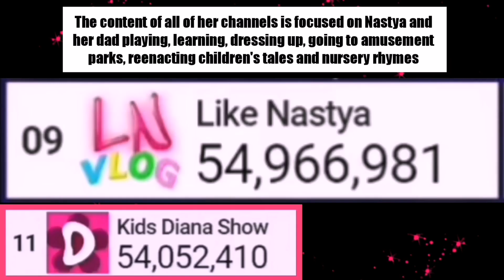Like Nastya Hitting 55 Million Subscribers | Moment [64]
The exact moment when Like Nastya reached 55 million subs. Hope you gonna like it!